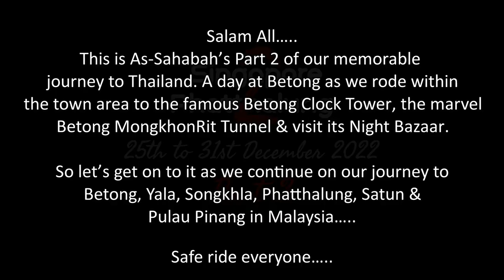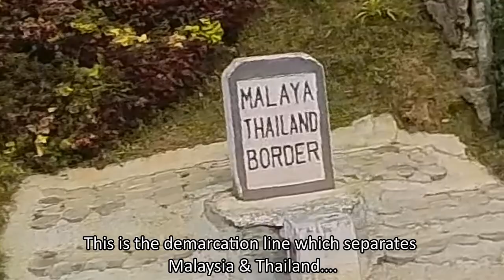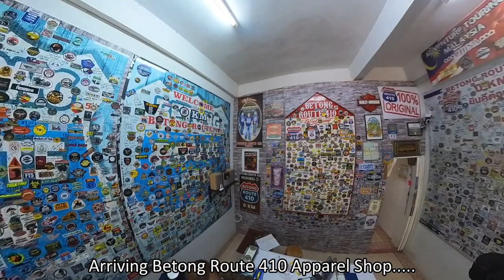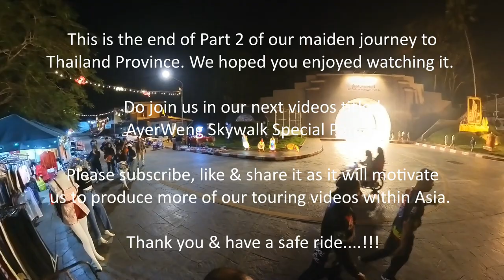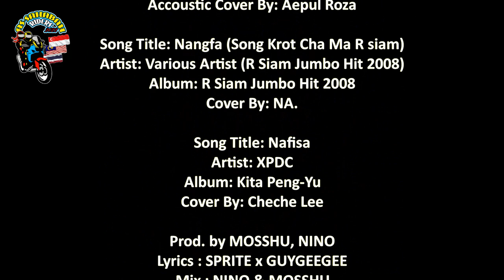As Sahabah - Thailand Trip 25122022 - The Movie - Part 2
This is our 1st time travelling together as a group to Thailand. From our island Singapore to Malaysia & Thailand. Most of our days will be in Thailand where we will visit Betong, Yala, Songkhla, Phatthalung & finally Satun. From Satun we will leave the Kingdom of Thailand via Wang Prachan & Wang Kelian in Malaysia before heading to our last stop, Pulau Pinang and then back to Singapore.